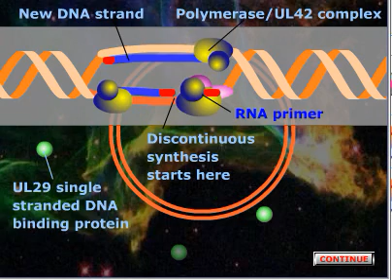HSV DNA replication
This short animated video shows the third stage of Herpes simplex infection - DNA replication. First the DNA is replicated via the "Rolling circle" mechanism which creats a "Concatemer"  -  a long continuous DNA molecule that contains multiple copies of the same DNA. The concatemer is than cleaved in the right place and the DNA is packed into a structural protein which is called "Capsid".